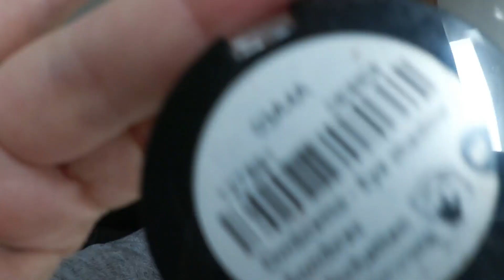Sposa Cadavere triste